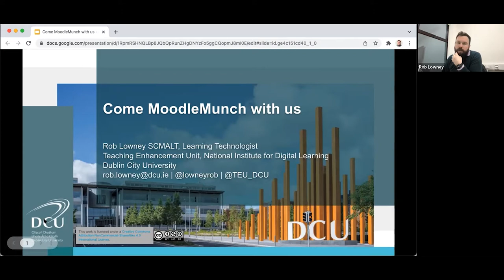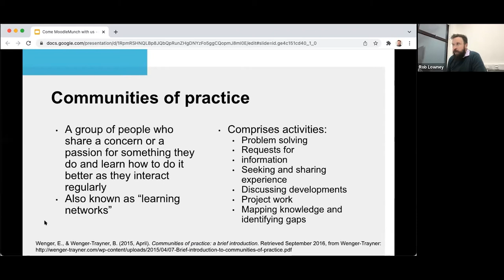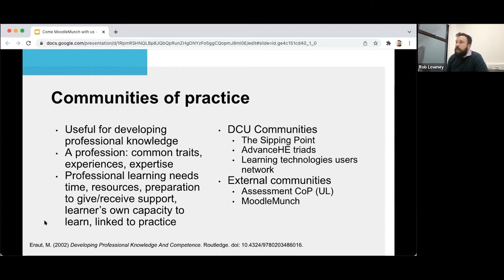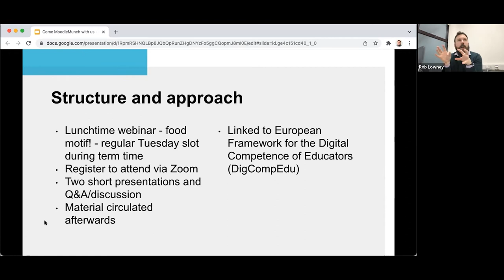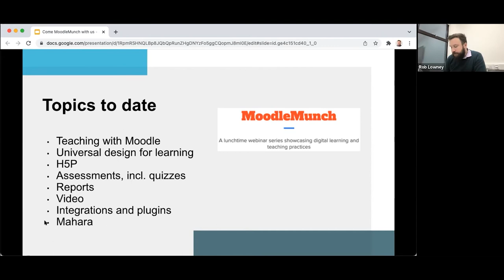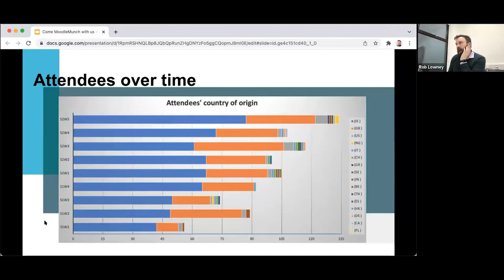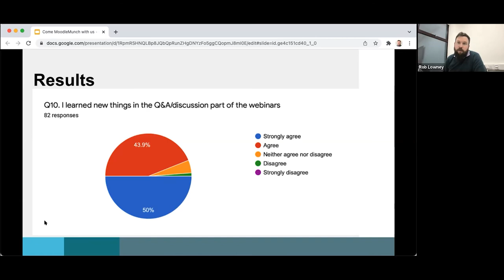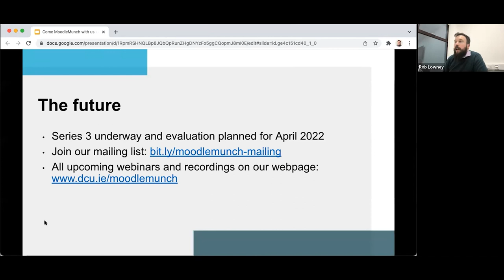Come MoodleMunch with us - Rob Lowney